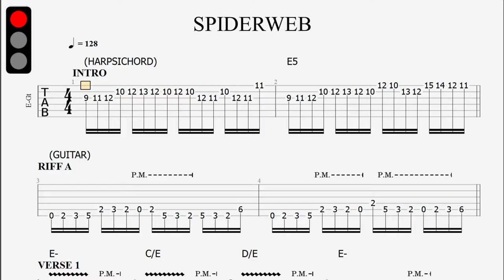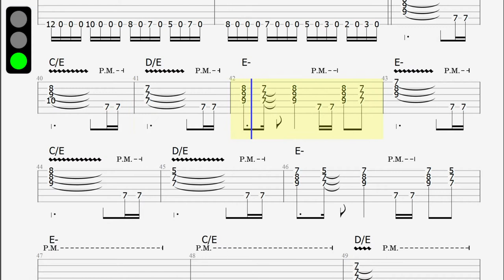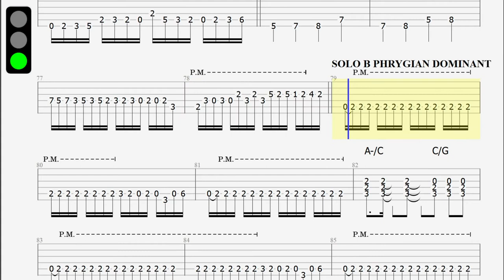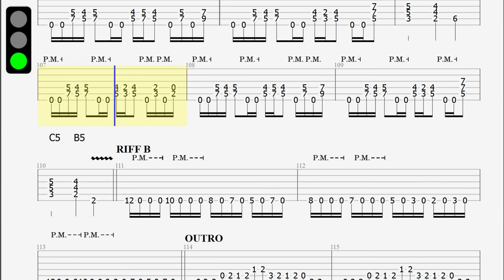Neoclassical Metal backing track - Eb minor (tuned half step down) - 128bpm - Spiderweb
Neoclassic metal backing track in the style of Yngwie Malmsteen and Stratovarius (almost for the harpsichord). Tuned half step down.